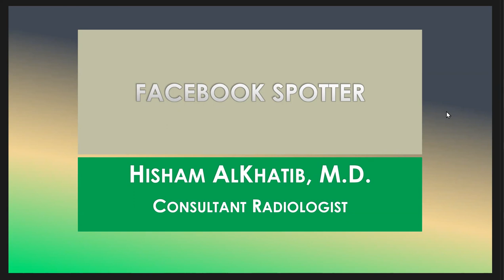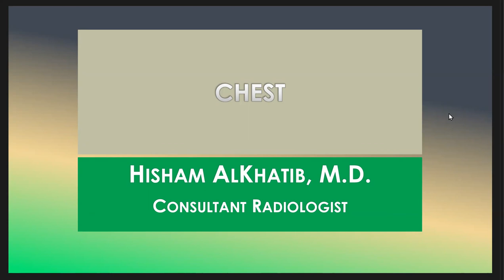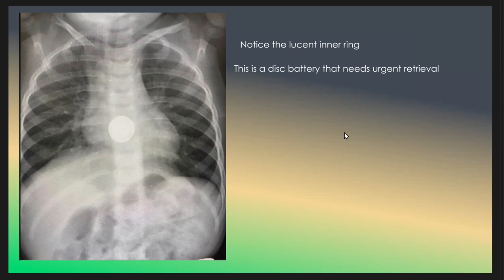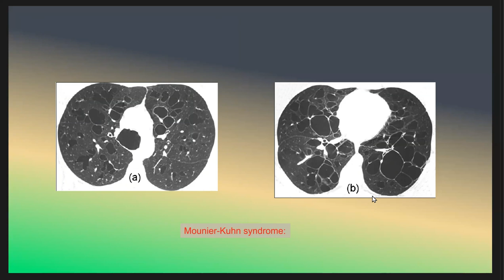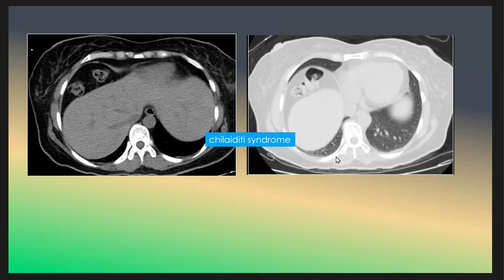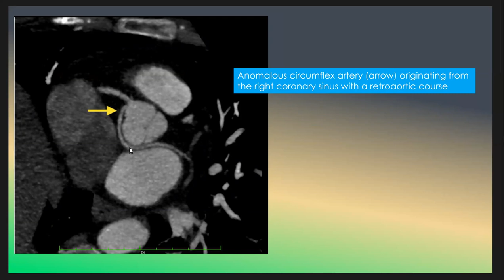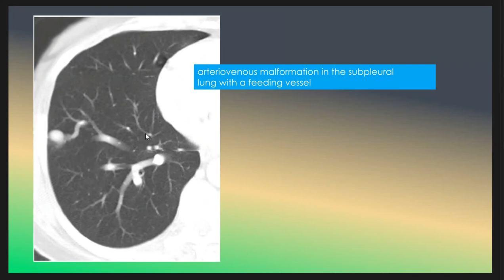Chest Imaging Spot Cases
I present here 50 spot case in the chest imaging .